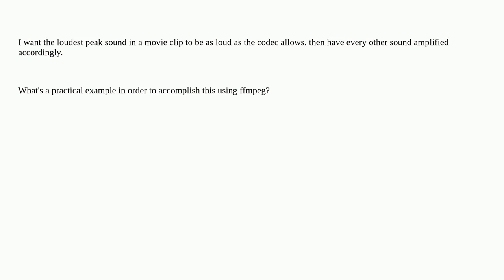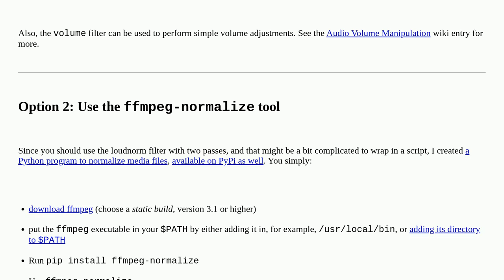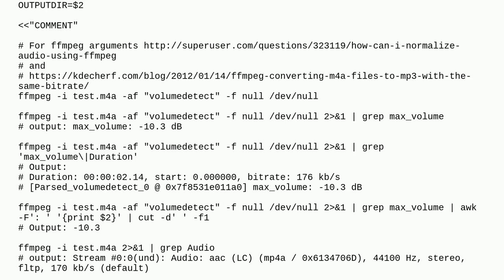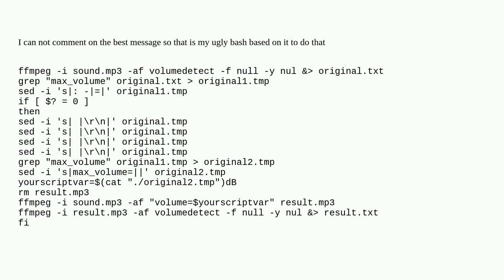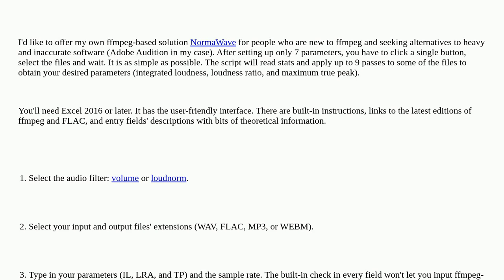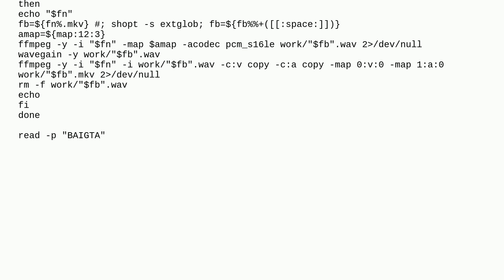How can I normalize audio using ffmpeg?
A special thanks goes out to the awesome community

  ffmpeg audio